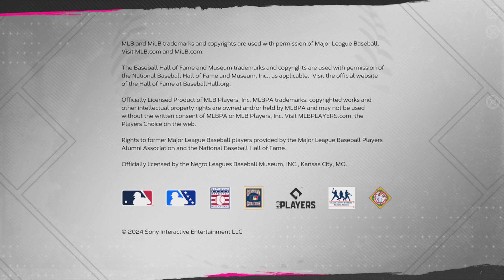MLB The Show 24_20241022223700